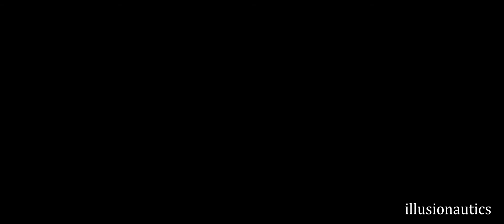I Am Nobody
Nobody (2021)